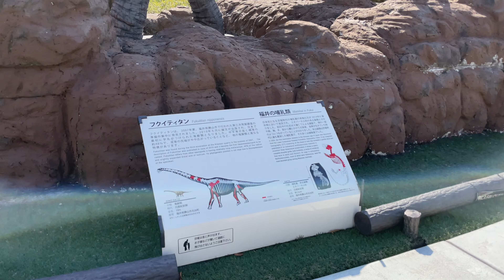Fukui station square dinosaur 福井駅 恐竜【4K】【4K】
Date : 2021/11/19